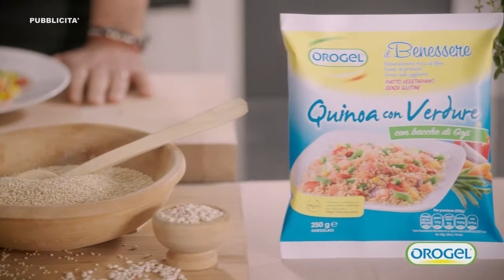TUTTOBENETV - Seconda edizione - puntata 20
La ventesima puntata della seconda edizione di TuttoBene Tv.
Ospite, il Dott. Raimondo Tisbo, esperto in chirurgia plastica, chirurgia estetica e medicina estetica.